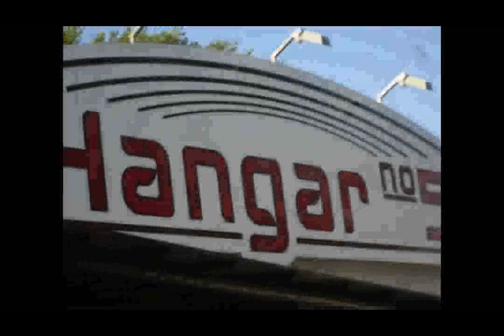RANGERS KONCERT (DANGER INC.)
and shoutout to Jey D. ;)